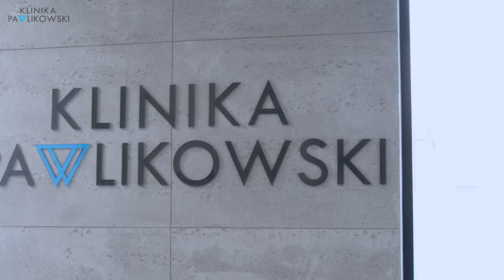Klinika Pawlikowski - Dr Michał Janiszewski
Doktor Michał Janiszewski zajmuje się urologią estetyczną oraz liposukcją.

Absolwent Wydziału Lekarskiego Uniwersytetu Medycznego w Łodzi. Asystent na Oddziale Urologii i Transplantacji Nerek w Szpitalu im. M.Pirogowa w Łodzi, w trakcie specjalizacji z urologii. Jest członkiem Polskiego i Europejskiego Towarzystwa Urologicznego.

Uczestniczy w licznych kongresach naukowych oraz szkoleniach podnoszących swoje kwalifikacje zawodowe. Ukończone m.in. szkolenie z zakresu powiększania penisa własnym tłuszczem. Specjalizuje się również w wykonywaniu zabiegów urologicznym takich jak leczenie stulejki oraz leczenie krótkiego wędzidełka